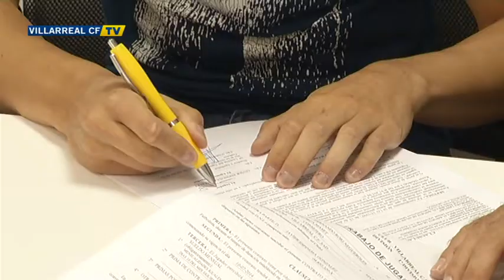Javier Espinosa se suma a la tripulación del submarino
El Villarreal ha hecho pública la contratación de Javier Espinosa, joven centrocampista que militaba la pasada temporada en el filial del Barcelona y que este año quedaba libre. Espinosa firma por tres años con el Villarreal.